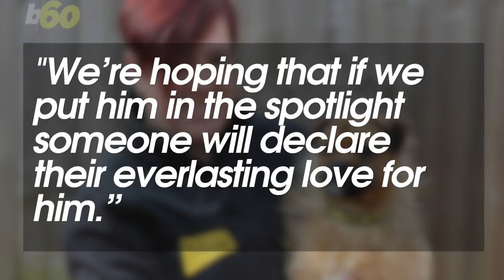Adorable Rescue Dog Resembles William Shakespeare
A rescue dog at the Dogs Trust Rehoming Centre in Kenilworth, looks just like William Shakespeare. Keri Lumm (@thekerilumm) reports on this Instagram ready pooch.